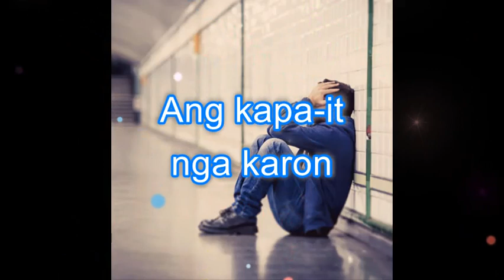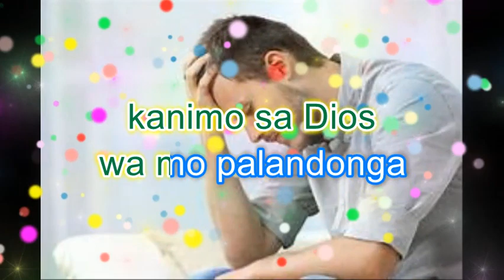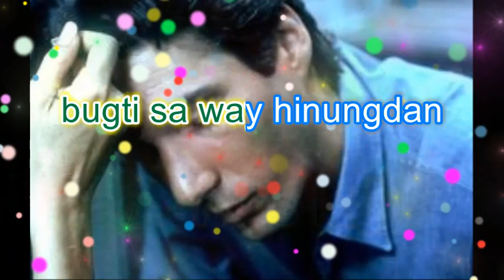BUGTI - BY: Emilio M. Nicolasin Jr.